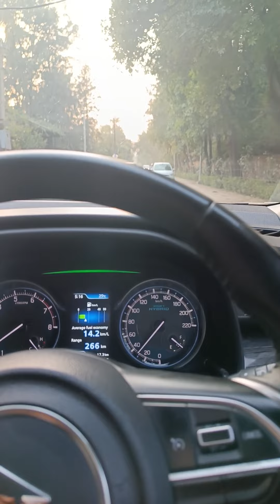How to properly operate CLUTCH Pedal in car || Clutch realese Technique || Half clutch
Dr Driving is a Youtube channel were you will find about driving teaching videos in Malayalam and Hindi.

Hope you all doing good, so as you have already seen the title and thumbnail and now you got know on which topic is video on.

The important point to remember to learn driving is you should have a valid learners licence or should have a valid licence and L board should be affixed at front and back of the vehicle in which you are learning the driving.

Driving lesson day -2 | Practice the Clutch Bite Point and Gear shift Techniques | At park

Driving lesson day-3 | How to Drive on a Service Road Perfectly | Side Measurement | Hazard Light